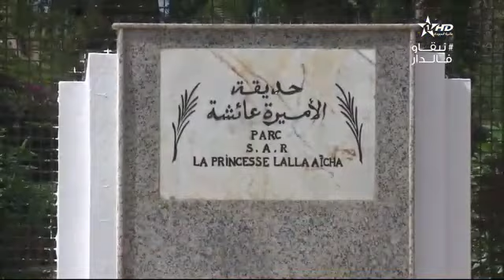oujda parque lala aicha وجدة حديقة الاميرة للالة عايشة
Vidéo de Rachid Laatabi🙏